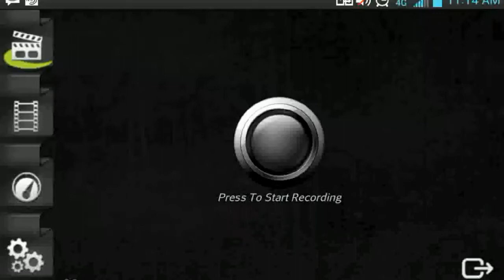Littlest Empire: Aztecwarrior V.S. xplays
Hey, CrazyRage here!

Hope you like the content as more will be following.

For more Little Empire, look to Freemojo.com/en/ to fill those needs.